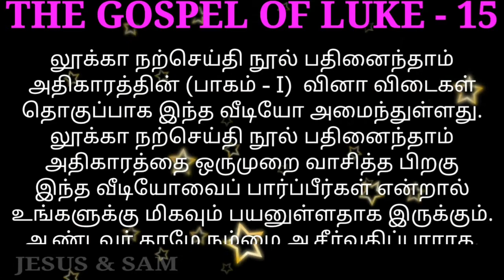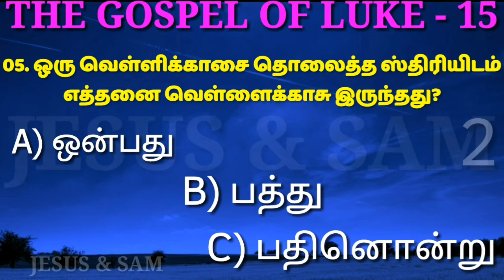Luke 15 Bible Question |ஒரு வெள்ளிக்காசை தொலைத்த ஸ்திரியிடம் எத்தனை வெள்ளைக்காசு இருந்தது? Jesus sam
My Telegram Group & Channel Name: Jesus   &  Sam

லூக்கா நற்செய்தி நூல் அதிகாரம் பதினைந்து வினா விடைகள் தொகுப்பு பாகம் ஒன்று

01. இயேசுவை பார்த்து முறுமுறுத்தது யார்?
     A) ஆயக்காரர்
     B) வேதபாரகர்
     C) பரிசேயர்

02. பாவிகளை ஏற்றுக்கொண்டு அவர்களோடு சாப்பிட்டது யார்?
     A) இயேசு
     B) பரிசேயர்
     C) வேதபாரகர்

03. ஒரு ஆட்டை தொலைத்த மனுஷன் தொண்ணூற்றொன்பது ஆடுகளையும் எங்கே விட்டான்?
     A) காடு
     B) வனாந்தரம்
     C) மலை

04. நூறு ஆடுகள் உவமையில் மனந்திரும்புகிற ஒரே பாவியினிமித்தம் எங்கு மிகுந்த சந்தோஷமுண்டாகும்?
     A) பரலோகத்தில்
     B) தேவனுடைய தூதருக்கு முன்பாக
     C) தேவனுக்கு முன்பாக

05. உவமை: ஒரு வெள்ளிக்காசை தொலைத்த ஸ்திரியிடம் மொத்தம் எத்தனை வெள்ளைக்காசு இருந்தது?
     A) ஒன்பது
     B) பத்து
     C) பதினொன்று